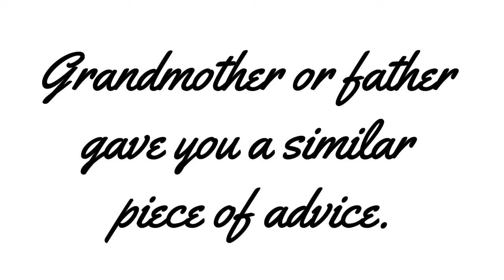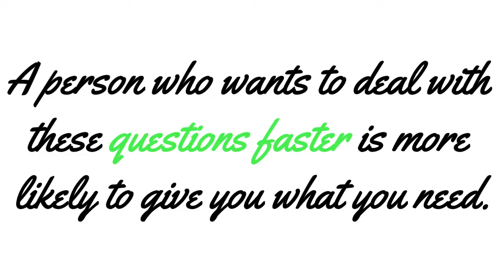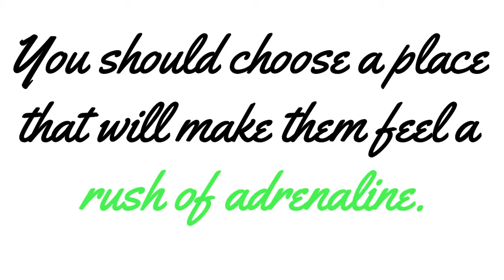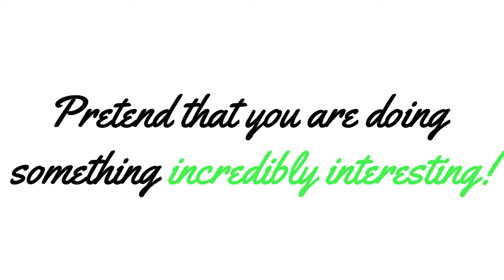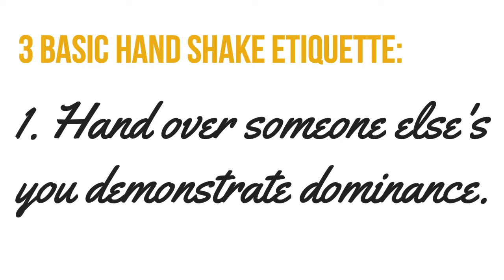18 Psychological Tricks That Can Help You Get What You Need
In this video, we discuss the 18 Psychological Tricks That Can Help You Get What You Need in life.

This video talks about several psychological Tricks to use on people in 2019.

The psychological tricks are simple and can be used immediately in getting what you need.

Whether you want to get a job interview, maybe gain someones trust or something as simple as getting your kid to eat vegetables these psychological tricks will help you do that.

So if you want to know how to psychological tricks to get people to do what you want.